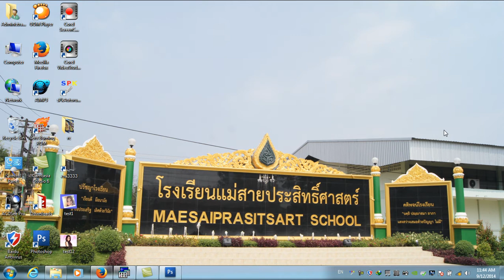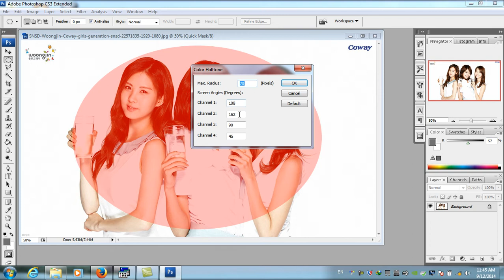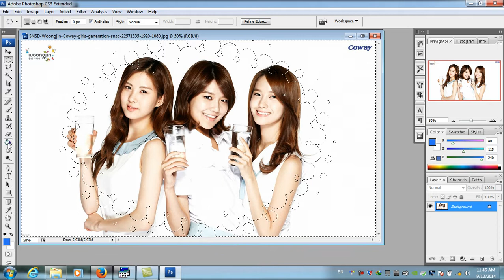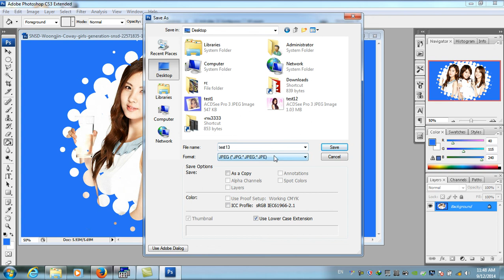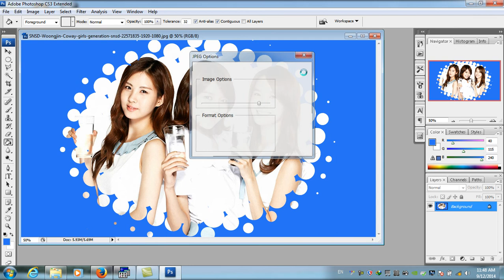หน่วยที่ 3 กรอบลายจุด